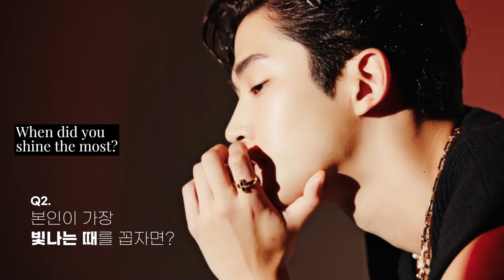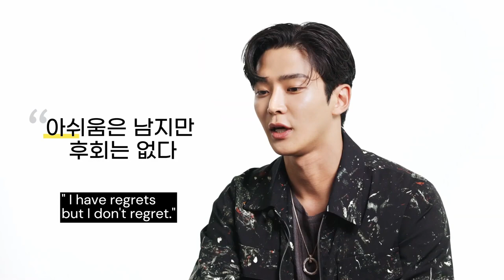[ENG SUB] Rowoon Interview with Noblesse Man | Rowoon's day from morning to night!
SF9 Rowoon's interview with English Subtitle.

**𝑁𝑜𝑡𝑒 : 𝑆𝐹9 𝑆𝑟𝑖𝐿𝑎𝑛𝑘𝑎 𝑂𝑓𝑓𝑖𝑐𝑖𝑎𝑙 𝑖𝑠 𝑛𝑜𝑤 𝑅𝑜𝑤𝑜𝑜𝑛 𝐿𝐾**

[커버스토리] 로운이 일어나자마자 하는 일은? 가장 좋아하는 시간은? 아침부터 밤까지 로운의 하루!

[Cover Story] What does Rowoon do as soon as he wakes up? What's your favorite time? Rowoon's day from morning to night!